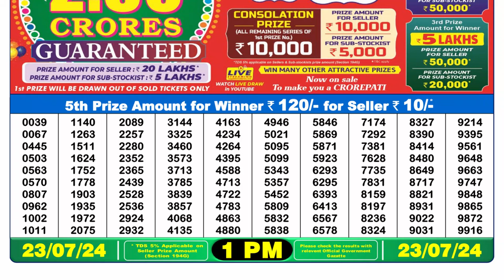Dear Lottery Sambad 1pm today 23.07.24 Nagaland State Lottery Result